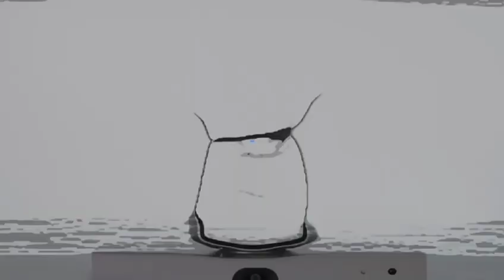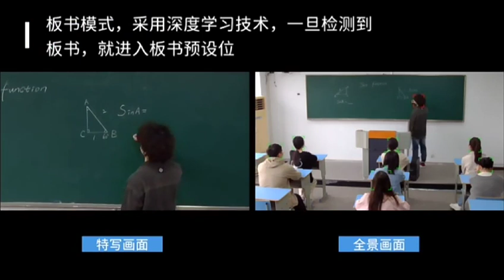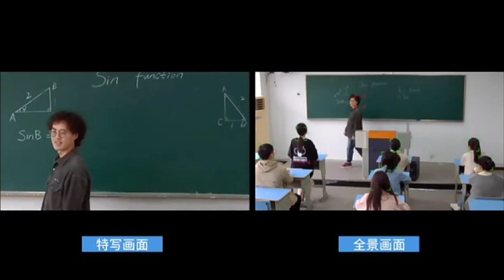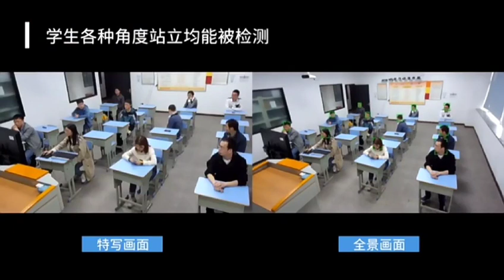HD Lecturer Tracking Camera/Intelligent Algorithm Keeps Track of Teachers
Professional 12x Zoom Hd 1080p Ptz Camera Hdi Sdi Video Conference Room Church With Auto Tracking Streaming Equipment
Lecturer Auto Tracking PTZ Camera
PTZ Cameras for capture lecture in Education
Education Intelligent Auto-tracking Camera
4K Dual Lens Auto Tracking PTZ Conferencing Camera
4K Dual Lens Audio Tracking Camera
Camera Dual Lens Camera with AI Technology
dual-lens 4k conferencing camera for medium to large rooms
4K Dual Lens PTZ Conferencing Camera
4K Dual lens PTZ Conferencing Camera

Application:
Traditional Classroom, Ladder Classroom, Training Room, Multimedia Classroom